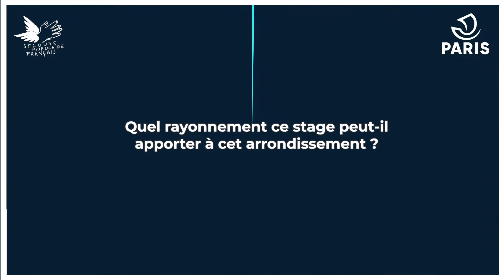Comme un poisson dans l'eau.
Opération proposée par le Secours Populaire, Récréa, la Ville de Paris, la Mairie du 19ème et la Direction de la Jeunesse et des Sports.